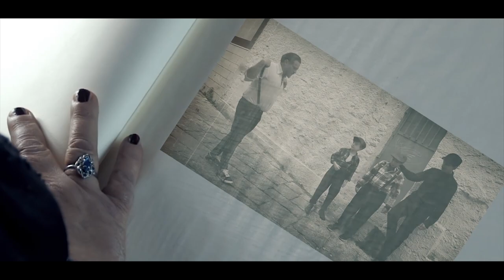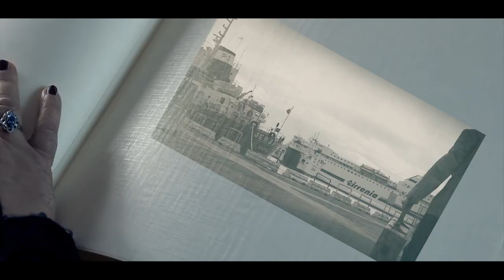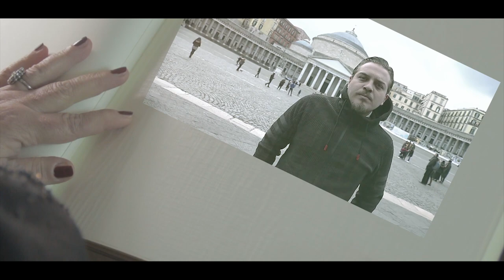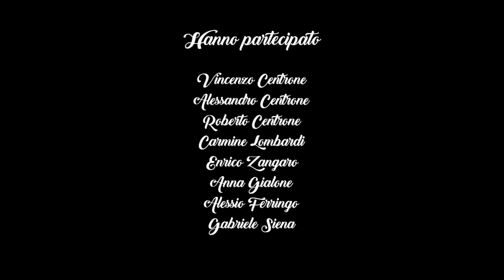MIRKO STELLA feat PAMELA PARIS NUN È NAPULE 'E 'NA VOTA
pubblicato il14 febbraio 2019

Mriko Stella  feat  Pamela Paris - Nun è napule 'e'na vota
brano estratto dal album che prende il titolo la canzone .

testo e musica di Cosimo Volpicelli
arrangiamento realizato da Silvio Visconti
regia S.L movie
riprese Salvatore Architravo
montaggio Salvatore Maiorano
location vincenzo Petrone

 una produzione SMAV

con
Anna Gialone
Vincenzo Centrone
Alessandro Centrone
Gabriele Siena
Carmine LOmbardi
Enrico Zangaro
Alessio Ferringo